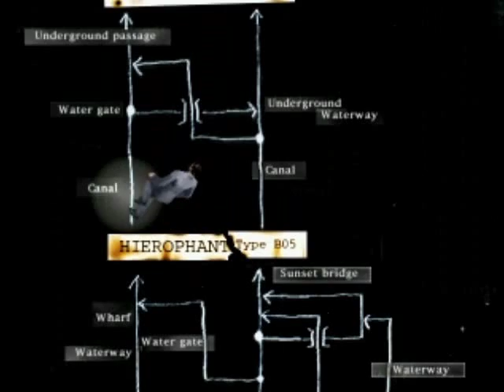[SET1][P4] House of the Dead 2 [HTSF]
[Set 1, Part 4/4, of How To Successfully FAIL at House of the Dead 2]